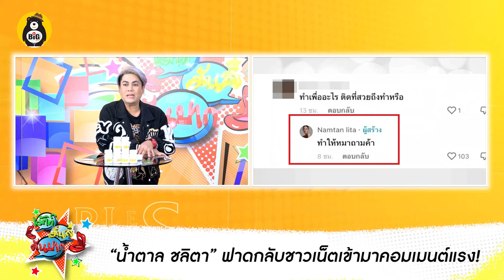เต๋า ทีวีพูล ชม แจ๊ซซี่ ไม่หยุด ฝากบอกไม่ไปเวทีอื่น - “น้ำตาล ชลิตา”ฟาดกลับแรง ลั่น ให้หมาถาม!